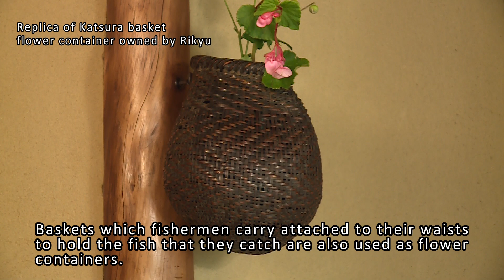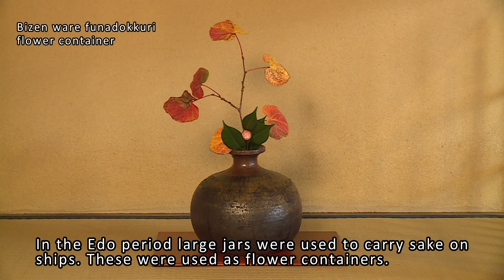'An Invitation to Chanoyu' #2 'Becoming Familiar with Utensils'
Omotesenke Kitayama Kaikan has made a new video using the utensils that were displayed in the special exhibition 'An Invitation to Chanoyu', with the aim of making chanoyu easily understood.
We hope that many people will watch this video, from those who are new to chanoyu to those who are familiar with it on a daily basis, and through mitate (using things that were originally made for another purpose as tea utensils), come to feel close to utensils, understanding the pleasure of using them and looking at them.